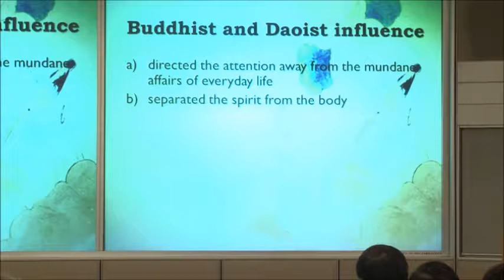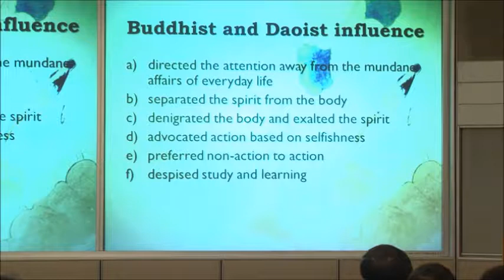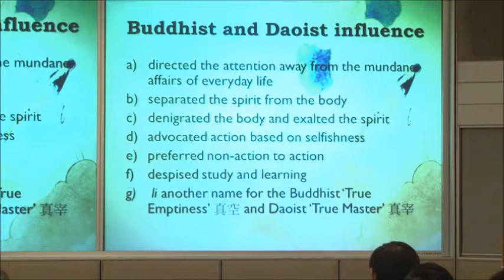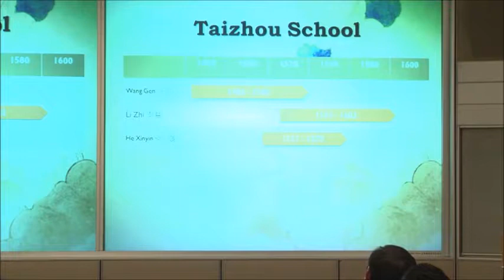Part 6 Buddhist and Daoist Influence